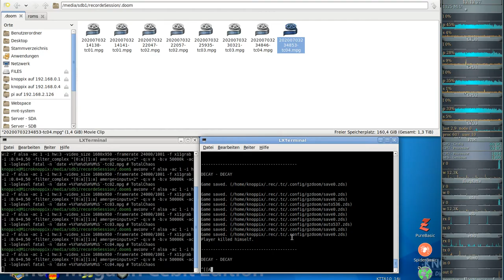Let´s Play Total Chaos TC final (gzdoom) #04